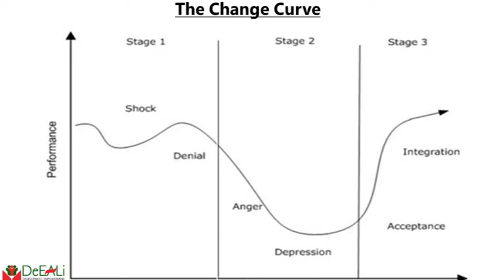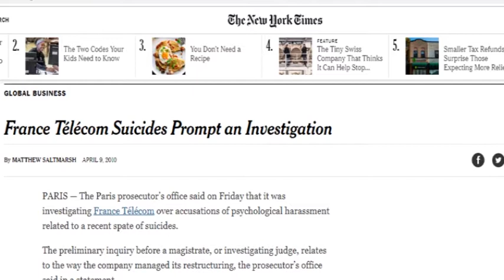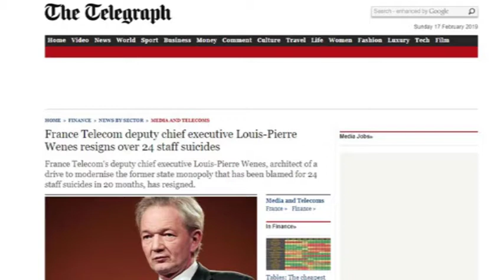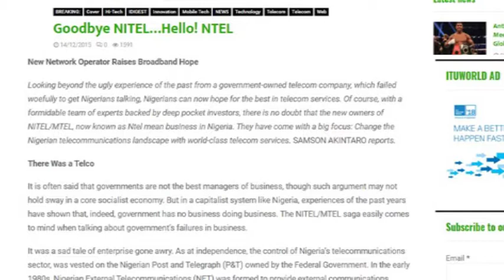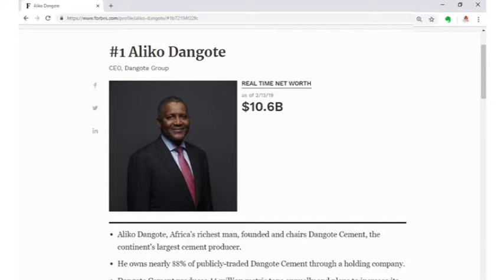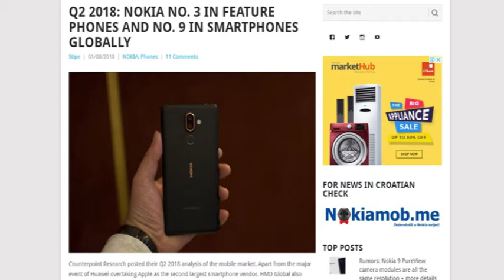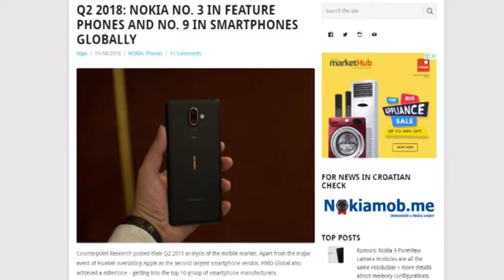Change & Change Management: Case Studies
This week, we bring to you examples of failed and successful Change Management across various Industries.